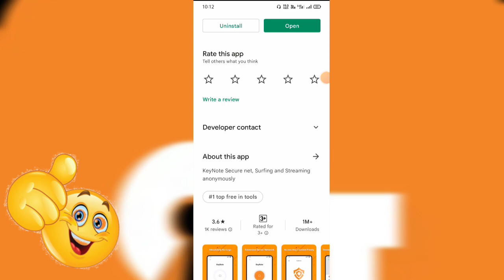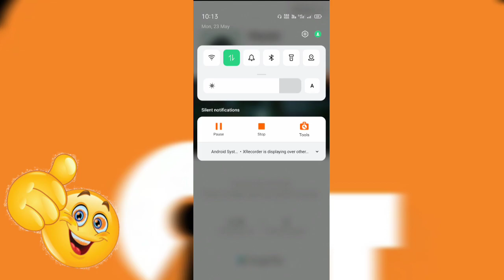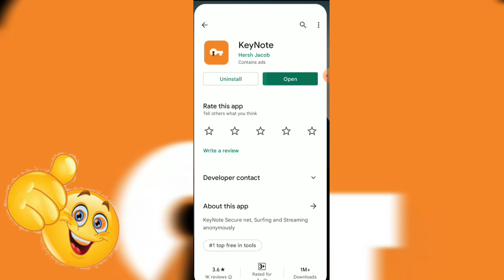KeyNote VPN Kaise Chalaye || Key Note VPN Kaise Use Kare || How To Use Key Note App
01. key note vpn app
02. KeyNote VPN kaise use Kare
03. key note vpn app kaise use kare
04. key note vpn app kaise chalaye
05. key note vpn app use in hindi
06. key note vpn
07. KeyNote App
08. key note vpn app full tutorial
09. key note vpn app kya hai
10. How to use key note vpn
11. KeyNote Vpn App
12. KeyNote Vpn
Truly set up